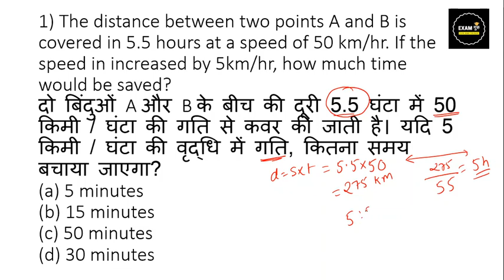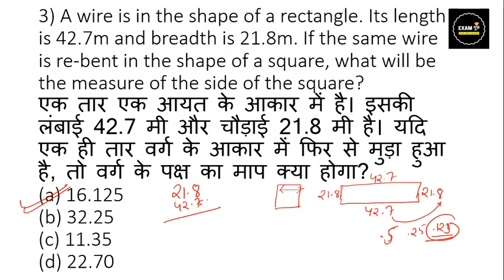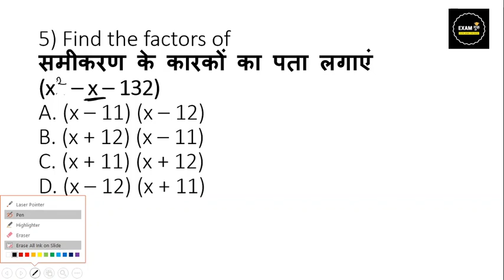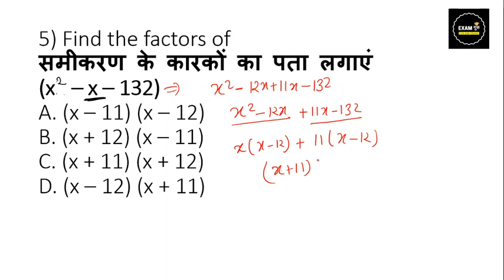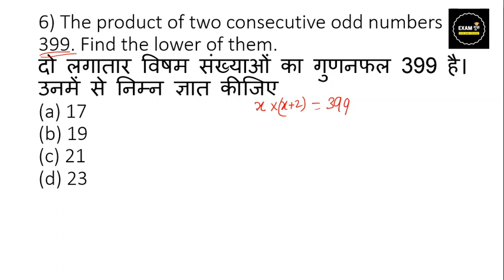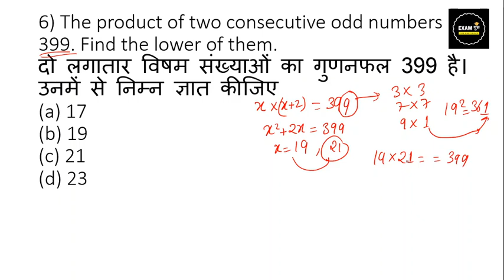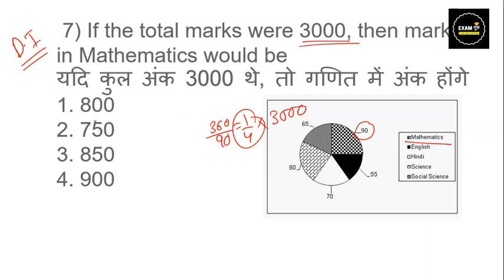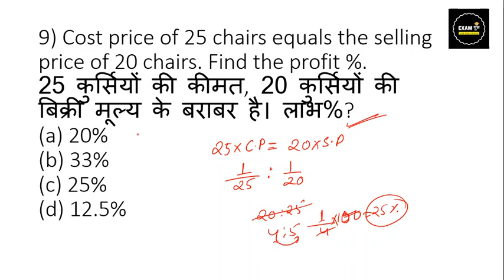रेलवे परीक्षा 2020 गणित के टॉप 10 प्रश्न 58 || Railway Group D/NTPC Math Practice Set Top 10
सामान्य विज्ञान रेलवे स्पेशल नोट्स गारंटी 85% प्रश्न इसी में से